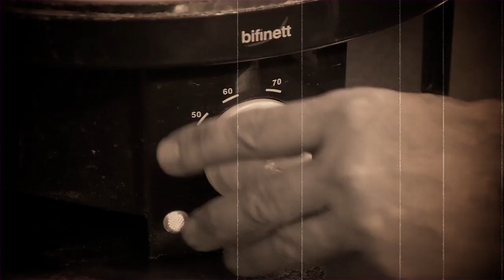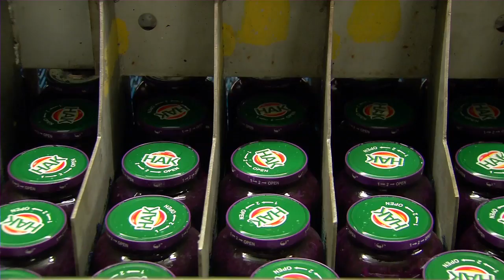HAK vers geweckte groenten in SBS Feiten & Fabels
In groente uit pot zitten evenveel vitaminen en mineralen als in verse groente: ze zijn dus net zo lekker én net zo gezond!